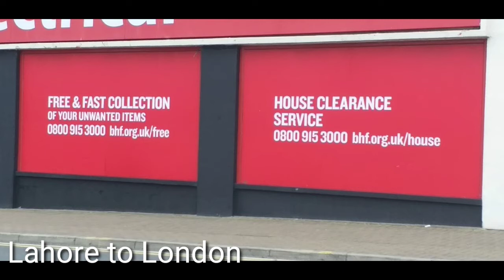British Heart Foundation یہ ادارہ دوسروں کے لیے کیا کر رہا ہے || Lahore to London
Hello guys
My name is
Akmal Choudhary